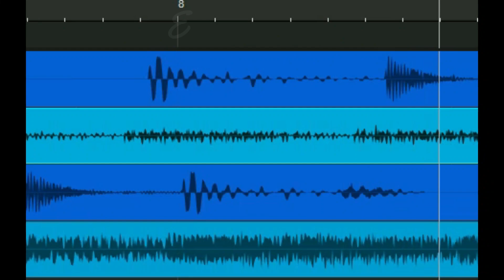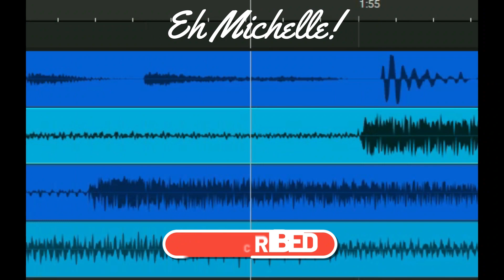Palmutation - Original Instrumental Acoustic and Electric guitar music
Title: Palmutation

Original Instrumental Acoustic and Electric Guitar Music.

Relax and unwind to the soothing sounds of original instrumental guitar music. Whether you prefer acoustic or electric, these easy listening tracks are perfect for calming your mind and creating a peaceful ambiance. Sit back, close your eyes, and let the melodic tunes transport you to a state of tranquillity. Ideal for studying, meditation, or simply unwinding after a long day. Tune in and get lost in the beautiful melodies of these original guitar compositions.
All recordings are "first take". Basically what that means is I upload what ever comes out.

Twitter (Not that I ever use it!)

10. The Only 4 Guitar Chords You Need To Play Any Song - According to Ed Sheeran!
15. How to Play Your First Song on Guitar Open and Barred Chords - Easiest Way Ever
22. The Guitar Chord That Is The Key To Opening Up Every Major And Minor Chord